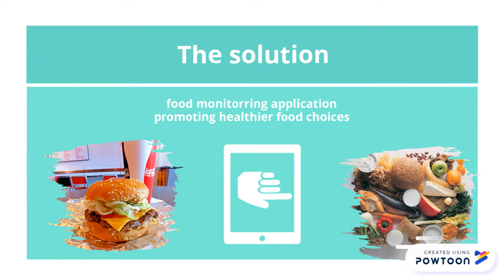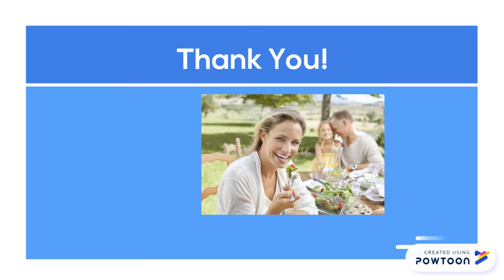solving the double burden of malnutrition